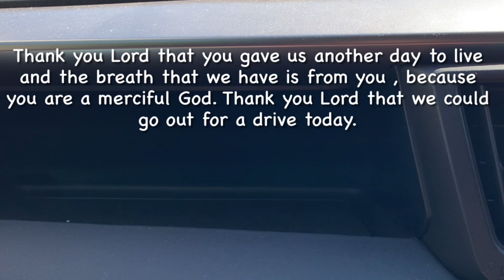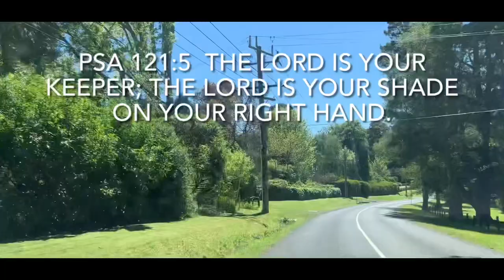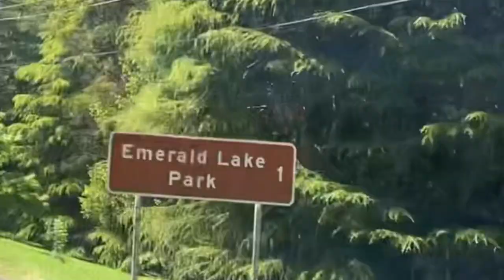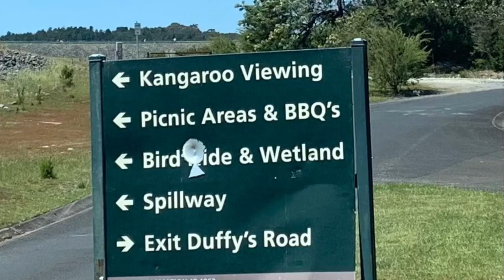Lakes and Dandenong Ranges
Bible reading from ESV version
Music my Gabriel Witcher

Please watch my friend’s channels which has been a blessing to me.